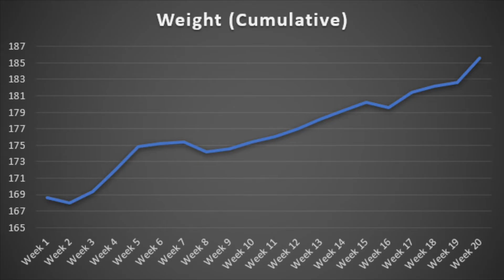SKINNY TO FIT: Month 5 Update